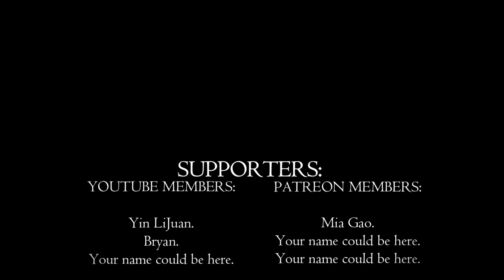What Happens When ChatGPT Controls Baldur's Gate 3? | Episode 2 | SimSaga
🚨 AI Almost Ended This Series | Episode 2 🚨

Hey everyone! Welcome back to another thrilling episode of our epic adventure! 🎉 This time, things get seriously intense as we navigate some mind-bending choices and form alliances that could make or break our journey. 🤯 From daring lockpicking attempts to dealing with mysterious ancient artifacts, this episode is packed with excitement, strategy, and a whole lot of unexpected twists!

But that’s not all—AI is really putting me through the wringer this time! 🤖 Will I make the right calls or will AI lead us into utter chaos? Stick around to find out!

🔥 What to Expect:

Strategic Decision-Making: Watch as I use wit and charm to navigate tricky conversations and form crucial alliances with new companions. 🗣️🤝
High-Risk Exploration: Ancient doors, malfunctioning sigils, and the potential for hidden treasures—will we strike gold or face disaster? 🚪💥
Epic Skill Checks: From Charisma to Arcana, I’m putting all my skills to the test in this one. Can I unlock the secrets or will my attempts backfire? 🎲✨
Unlikely Alliances: Meet new characters and see how AI-driven decisions can either strengthen our team or lead to some interesting dynamics. 🤝😅
Humor & Fun: Because what’s an epic adventure without a bit of humor to lighten the mood? Get ready to laugh at some of the AI’s bizarre choices! 😂🎭

If you’re loving the journey so far, make sure to smash that like button, hit subscribe, and ring the notification bell so you never miss out on the next crazy twist in our adventure! 🔔💥 And hey, I want to hear from you—what do you think of AI’s decisions? 👇💬

PC Specs:

CPU: Intel Core i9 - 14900K @ 3.2GHz
Ram: 64GB
GPU: RTX4070 12GB.

00:00 - AI’s Mysterious Intentions 🤖
00:39 - Waking Shadowheart 🛌
01:08 - Where Are We? 🗺️
01:37 - Forming an Alliance 🤝
02:05 - Exploring the Ancient Door 🚪
02:36 - High-Stakes Lockpicking 🔓
03:04 - Cautious Decisions Ahead ⚠️
03:42 - Malfunctioning Sigil Magic ✨
04:16 - Meeting Gale of Waterdeep 🌊
05:00 - Learning About the Parasite 🧠
05:29 - The Need for a Healer 🩺
06:00 - Gale Joins the Party 🎉
06:58 - Deception to Avoid a Fight 🎭
07:29 - Freeing Lae'zel 🗡️
08:34 - What Is a Crash? 🏚️
09:05 - Agreeing to Journey Together 🛤️
09:36 - Confrontation Averted ✋
10:13 - The Mysterious Book 📚
10:47 - Arcana Check Fail ❌
11:24 - Strength Check Success 💪
12:01 - Examining the Book 🔍
13:16 - The Guardian of Tombs 🗿
14:23 - The Worth of a Mortal Life 💬
15:32 - Wrapping Up the Episode 🎬
16:11 - Outro and Call to Action 📢